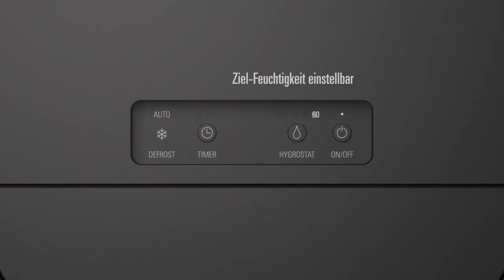Máy hút ẩm không khí THEO - Stadler - Minh Hương chuyên hàng Đức - 0835191146 - Zalo 0915342887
Mô tả sản phẩm: